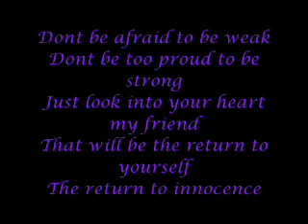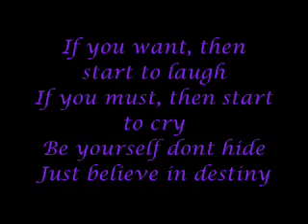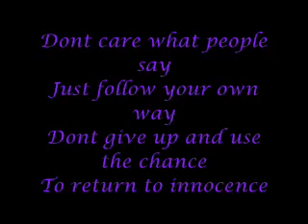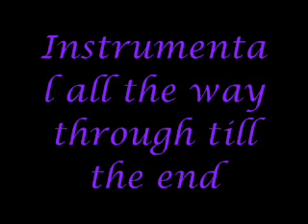enigma - return to innocence lyrics vid